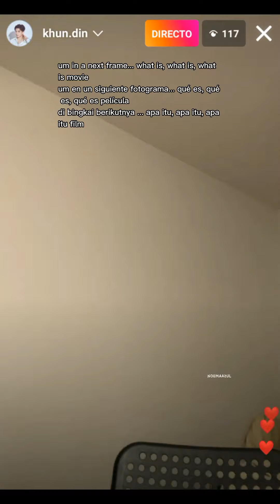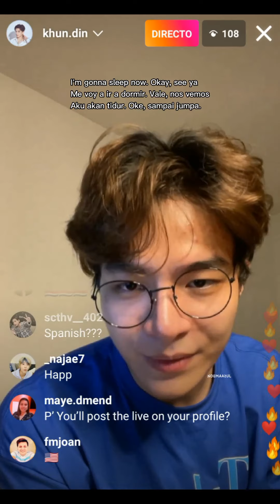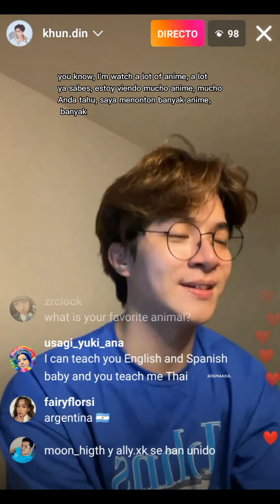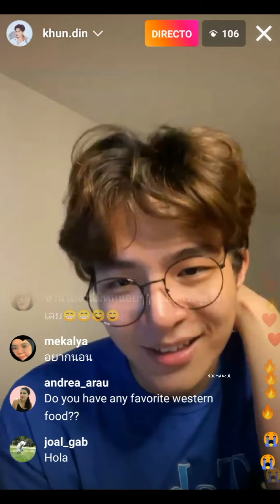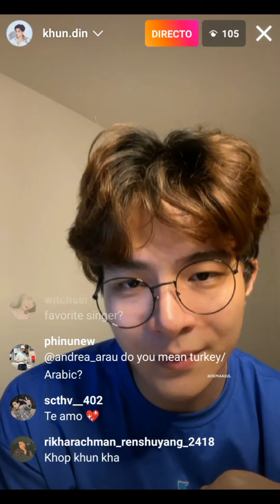3/4 IGlive EARTH (little subtitled/poco subtitulado) 5/08/2022